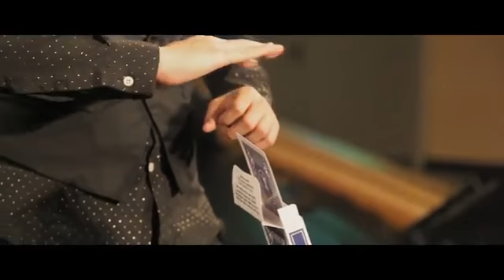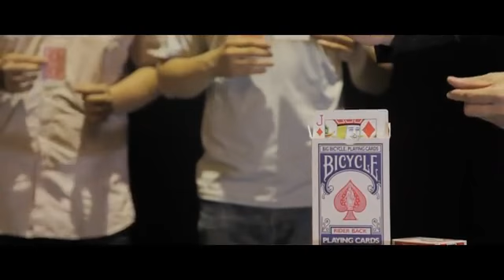O.R.C.(Optimum Rising Card) Jumbo-roja + DVD